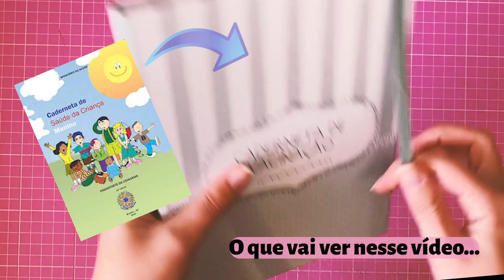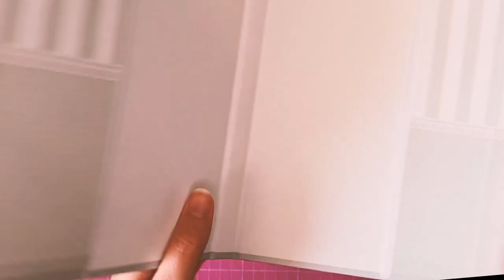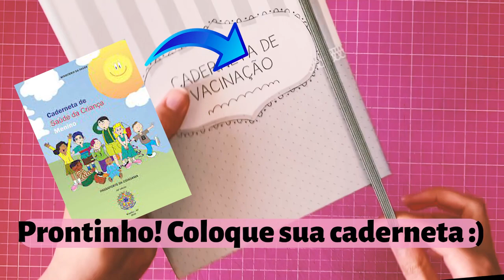Como fazer CAPA PARA CADERNETA DE VACINAÇÃO + ARQUIVO GRÁTIS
Nesse vídeo mostramos o passo a passo de como fazer um porta caderneta de vacinação personalizado (capa dura)!

Querem inovar no mercado da papelaria com os CADERNO REPOSICIONÁVEIS? Aproveite essa oferta de pré-venda do nosso CURSO ONLINE!